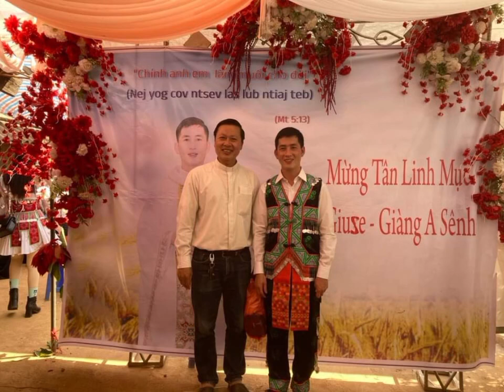MỘT THOÁNG GIÁO XỨ CÒ HAY SÔNG MÃ SƠN LA ĐẦU XUÂN GIÁP THÌN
Một thoáng cộng đoàn giáo xứ Cò Hay Sông Mã Sơn La vùng ngoại biên Tây Bắc dịp đầu xuân năm mới Giáp Thìn